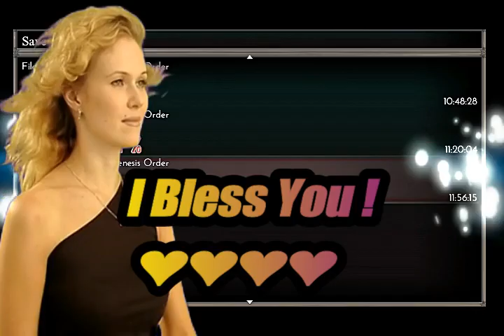The Genesis Order V33071 Walkthrough :Safe Chest Code,Judy kpage,Chest Key,Shoes,Melissa Fun Scene💖👍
New video for you !!!The Genesis Order V33071 Walkthrough : Safe Chest Code ,Judy kpage,Chest Key,Shoes,Lillian Photo,Melissa Fun Scene💖👍!

If you want to play The Genesis Order V33071 Update:
To Support Creators Of The Genesis Order:

Good videos everyone

Chapters:
0:00 intro
0:26 Melissa Call
1:12 Lillian Photo
1:28 Meet Melissa At The Cathedral
3:30 Carol's Quest
4:10 Old Shoe 1
4:39 Grease
4:47 Erica's Quest
5:27 Clay Statue
5:40 Meet John & Nellie
6:55 Erica's Key
7:35 End Erica's Quest
7:40 Grippy Shoe Craft
7:56 Wrench
8:02 Rubber Boot
8:15 End Carol's Quest
9:39 Meet Father Salomon
10:28 Melissa Fun Scene
12:29 Roof Shingle
12:37 Old Shoe 2
13:10 Rubber Waste
13:20 Glue
13:25 Grippy Shoe Crafting
13:25 Using Shingle
16:15 Code Safe Chest
16:50 Old Book,200$,Pills,Zephania's Journal
17:25 Meet Judy At Heather's Home
20:00 Judy Phone's Number
20:49 You Need To Call Judy
21:25 Chest Key
21:45 Judy's KPage
22:20 Judy's Dress
22:55 End Of Update(sub & like😘👍)